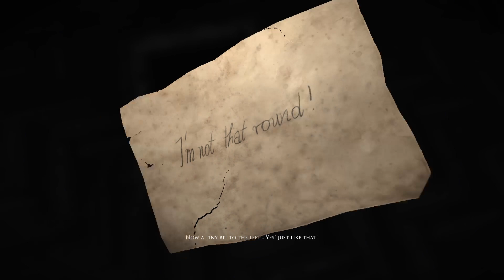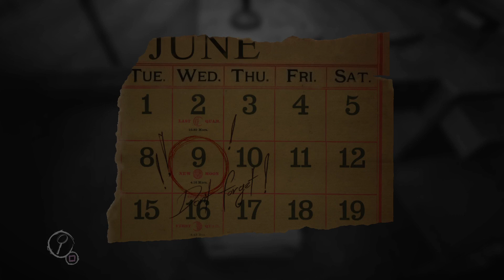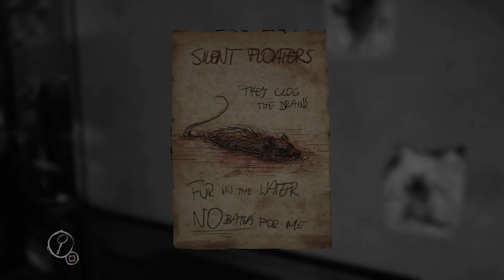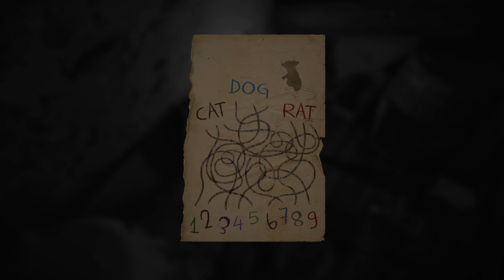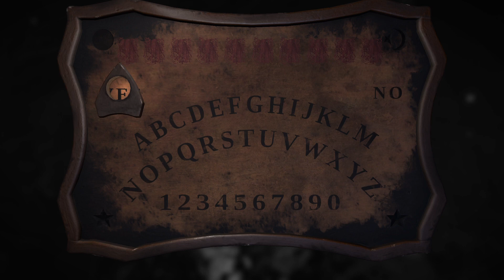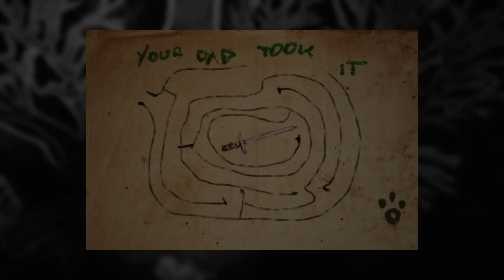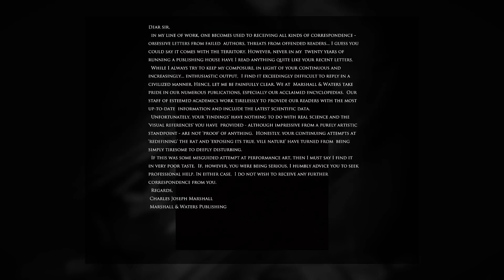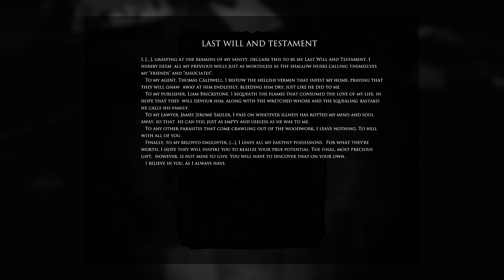Goosebumps with Goblin (Stream VOD FIN Day 6 Layers of Fear w/Inheritance DLC)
Getting real sad with a sad daughter...